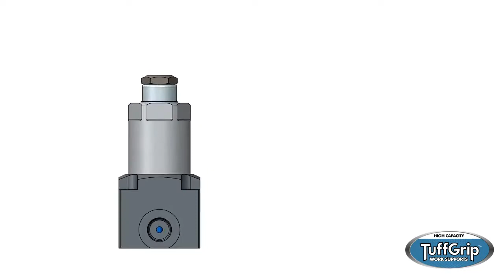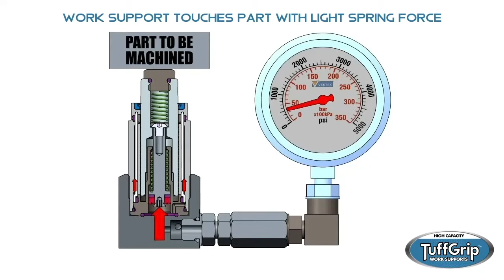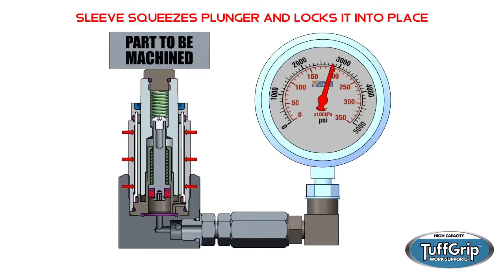High Capacity Work Support: Training Video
A work support training video from Vektek.

Introducing the NEW World’s Smallest Work Support!

Now up to 3X competitive capacity at 5,000 PSI!

Plungers stay retracted during part loading. Hydraulic pressure advances the plunger exerting only spring force as it makes contact with the part. Hydraulic pressure then automatically sequences, “freezing” the plunger, to properly support the part.

• Available in 1000, 2000, 4000 & 8000 lb. capacity.
• Order with base or cartridge only.
• Ventless configuration and built in wipers protect the plunger movement from chips and debris.
• Four bolt base is compatible with Vektek In-Port flow control and In-Port sequence valves.
• Uses Vektek’s BHC technology to guard against corrosion.
• O-ring face seal design makes machining cavities easier.

Standard SAE porting and alternate o-ring manifold
face seal is located in the base of the support for bolt
down installation. The base can be removed for direct
cartridge mounting.